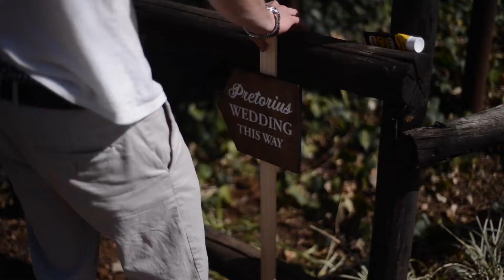Lauren & Dwayne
The venue for this wonderful wedding was Glenburn Lodge, in the cradle of humankind. We worked alongside the very talented Isabel Jordaan Photography.